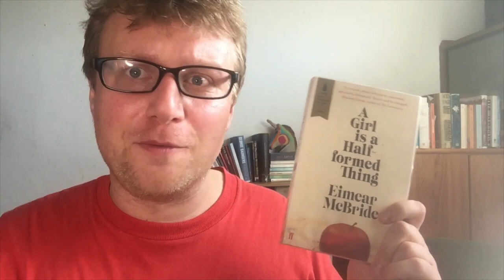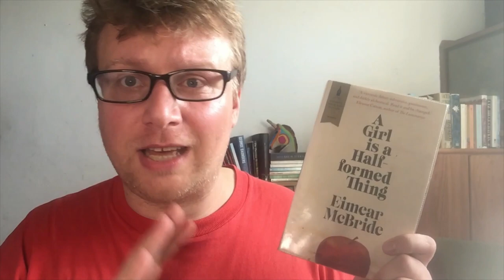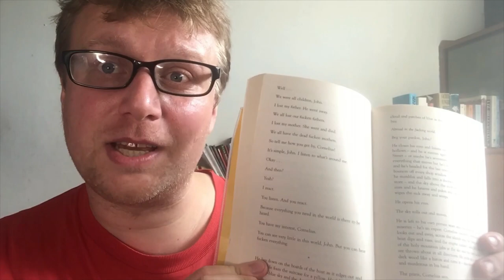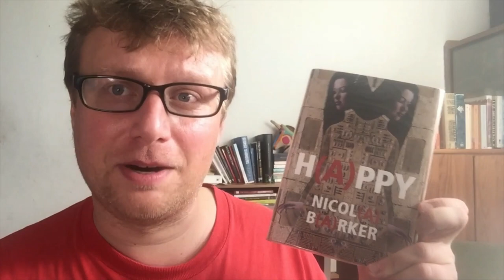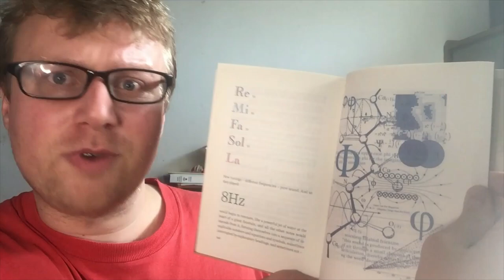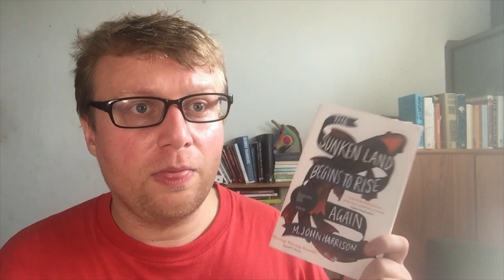The Goldsmith Prize Turns 10- A Decade of Innovative Fiction (Winners 2013-22)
Hello, I'm Bob, and I loved reading the 10 winners from the last decade of the Goldsmith Prize, a prize which seeks to celebrate books that innovate and stretch our understanding of what fiction is and can be.

Books Mentioned:
00:00 Introduction and Background to the Prize
01:51 2013- A Girl is a Half-Formed Thing by Eimear McBride
05:19 2014- How to be Both by Ali Smith
07:57 2015- Beatlebone by Kevin Barry
09:46 2016- Solar Bones by Mike McCormack
12:23 2017- H(A)PPY by Nicola Barker
15:16 2018- The Long Take by Robin Robertson
17:21 2019- Ducks, Newburyport by Lucy Ellmann
20:35 2020- The Sunken Land Begins to Rise Again by M. John Harrison
23:51 2021- Sterling Karat Gold by Isabel Waidner
27:01 2022- Diego Garcia by Natasha Soobramanien and Luke Williams
30:09 Wrap-Up and Conclusion